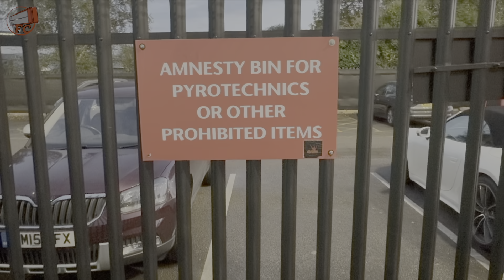Copenhagen fans marching to Old Trafford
Another marching experience seen through the eyes of a football culture fan (Manchester, Old Trafford, 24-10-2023)